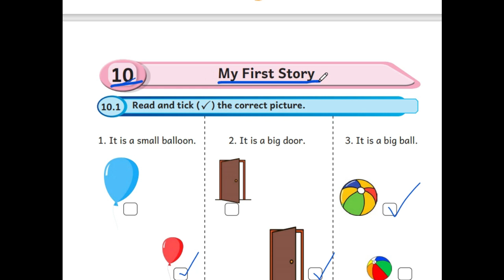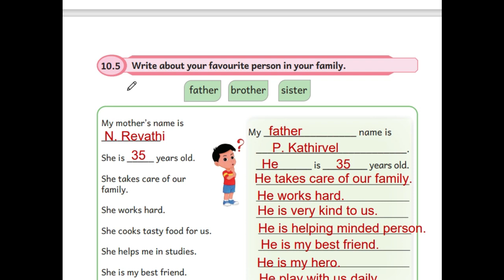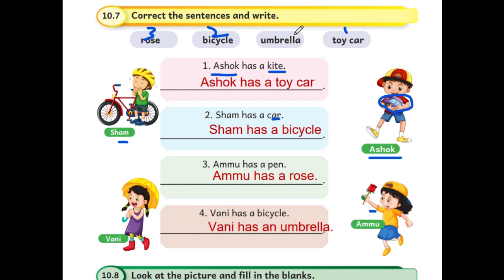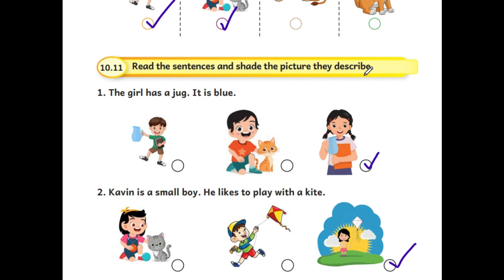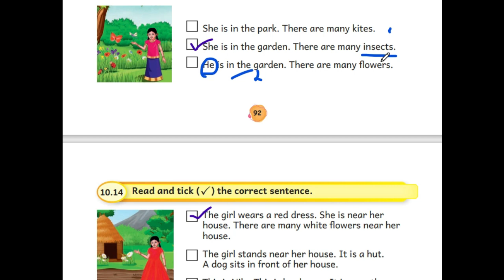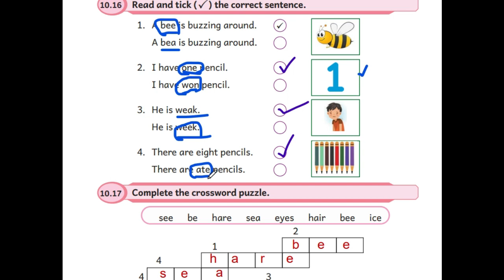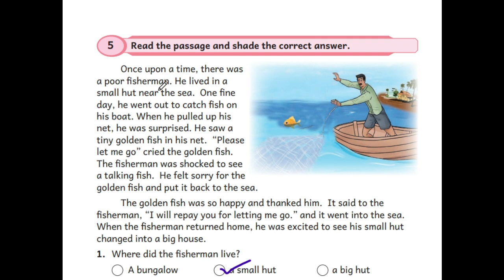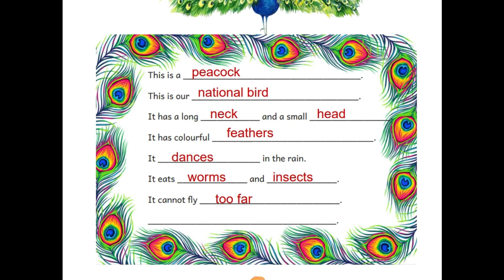5th Standard-Term 1-Ennum Eluthum-Social Science Work Book-Module 10-My First Diary